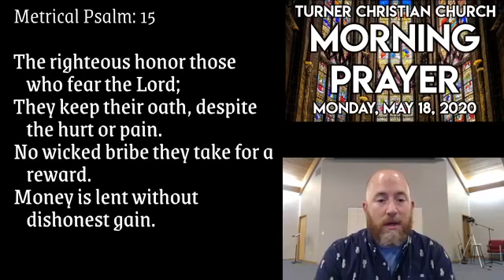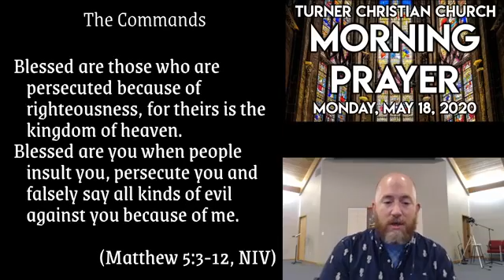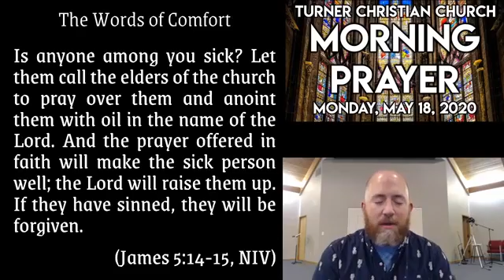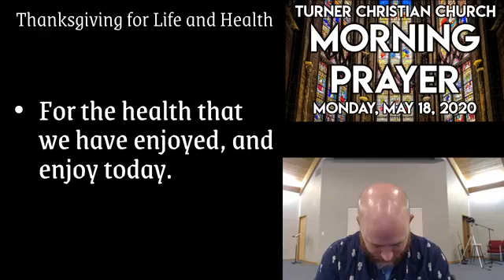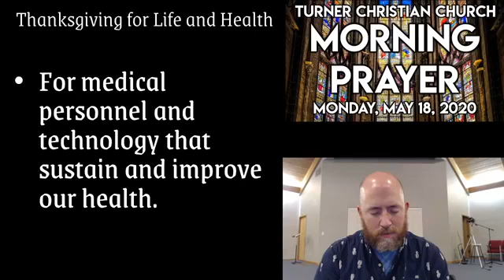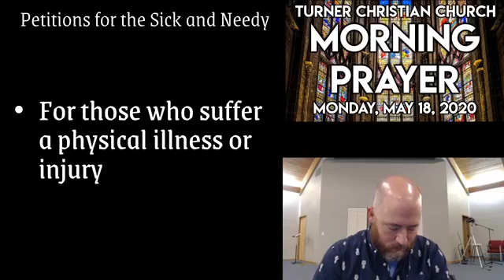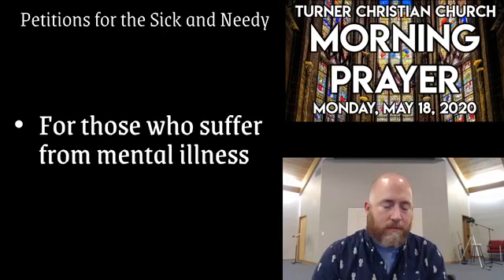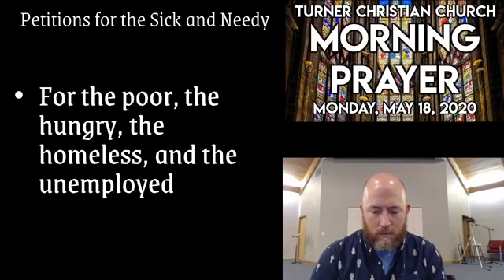May 18 Morning Prayer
Join us as we pray for the sick and needy!